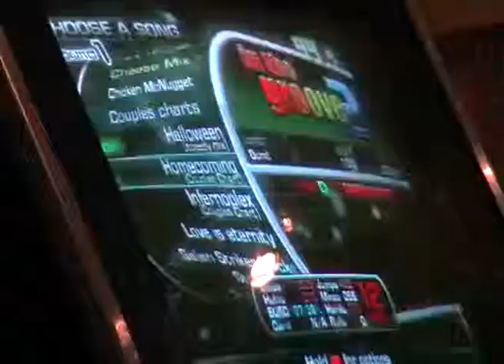ITG - Euuuge - Lemmings on the run medium 100%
oh yeeeeeah :D shouts as well lol